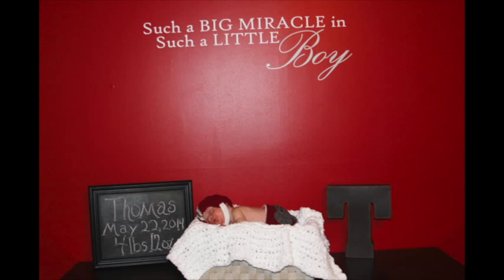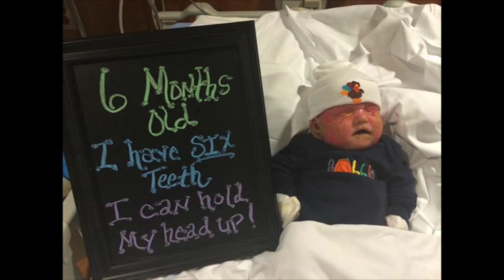Thomas Alexander Lambert V - Celebration of Life Video